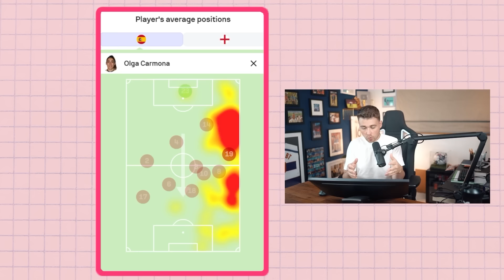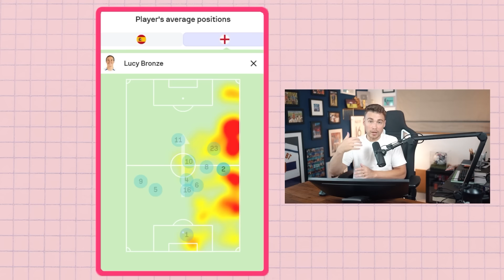Man United Must STOP Doing This.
In this video, James Allcott takes a look at every Premier League match from gameweek 2 of the 2023/24 season. Including what tactics Erik ten Hag needs to change to fix Manchester United by using Andre Onana and Mason Mount, the role of Szoboszlai at Liverpool, why Brighton's Julio Enciso is a magician under Roberto De Zerbi and much more.

0:00 What We Learnt From GW2 In The Premier League.
0:21 Women's World Cup Final | Spain 1-0 England
4:45 Tottenham 2-0 Manchester United
5:32 How ten Hag Fixes Man United.
10:47 How Tottenham Beat Man United.
12:13 Liverpool 3-1 Bournemouth
13:09 Klopp's Liverpool Tactics Explained.
16:16 Brentford Are SCARY This Season.
18:40 Fulham Should Be Worried About THIS Stat.
19:32 HUGE ANNOUNCEMENTS!
20:36 The Player Transforming Brighton This Season.
24:45 Wolves' BIG Problem.
25:25 The BIG Positive For Newcastle United!
26:02 Pep Guardiola's New Man City Setup Explained.
27:55 Why Foden Is About To Dominate The Premier League.